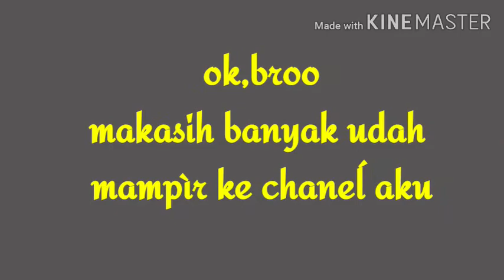Pasang gorden cukup VITRASNYA saja paŕt 2#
Pasang gorden cukup VITRASNYA saja,di daerah todopuli 10,makassar broo

Bagi teman teman yàng màu pesan gorden
Langsung ke toko arman gorden,jl laiya no 2,makassar